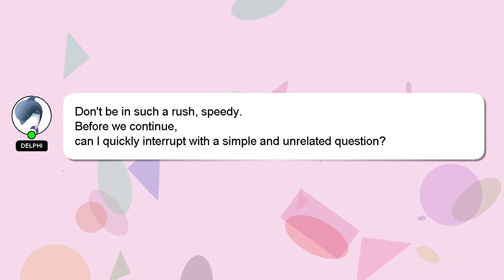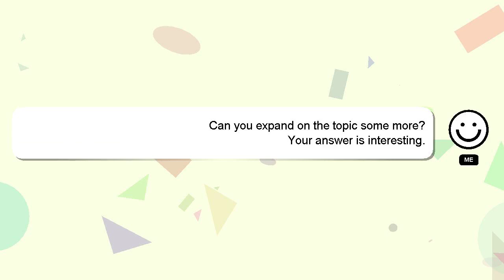How to get rid of askcom on microsoft edge?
Let me give you a brief introduction of who I am, Hello, I am Delphi. Allow me to support you in answering your questions. - How to get rid of askcom on microsoft edge?

If you have more specific query you can comment or chat with me  and let me know your queries. Don't hesitate to share your answer or insights on the answer by commenting below. A 'heart' from me is a way of showing appreciation for your answer.

*2 What we are experimenting :*